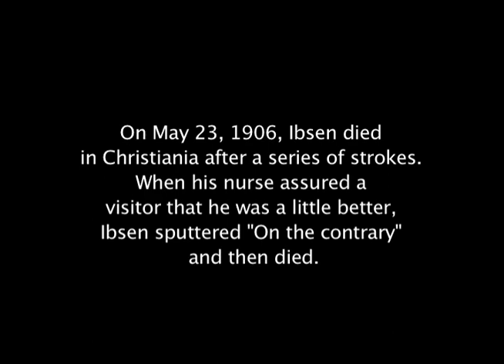Henrik Ibsen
For theater class in 2009